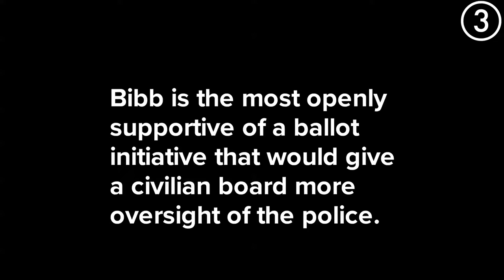Leading The Land: short excerpts from the conversation with Justin Bibb: Cleveland Mayoral Candidate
Justin Bibb is making a name for himself in Cleveland. Rising up from a 34-year-old non-profit executive to a serious contender to be Cleveland’s next mayor.

Bibb earned a law degree and MBA and works for the Spokane, WA., based nonprofit Urbanova, which helps cities and others employ smart technology to be more efficient. He sits on local boards, including the Regional Transit Authority’s.

Bibb has gained several key endorsements along the way, including from The Plain Dealer/Cleveland.com, as well as from former Cleveland Mayor Michael White.

“I say to those who say that 'Justin isn't this' or 'Justin isn't that,' take a second look," White said during his endorsement of Bibb. "Take a second look, and I'll tell you what you're going to see: A smart, hard-working, committed individual who did what we asked him to do."